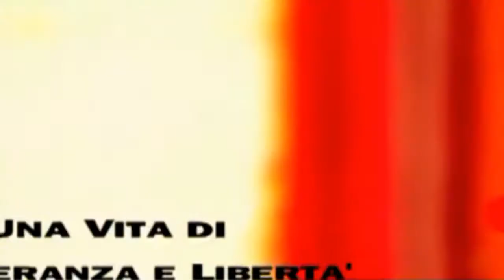Five Fingers - Gioco mortale (film 2006) TRAILER ITALIANO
ACQUISTA SU AMAZON